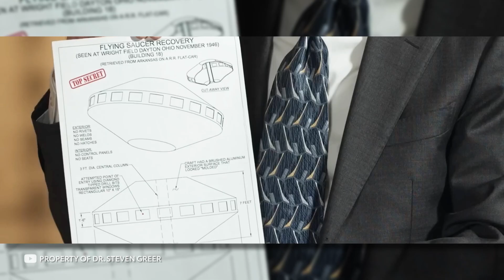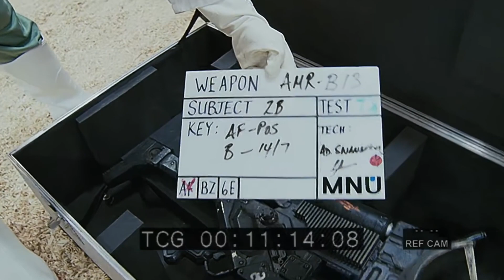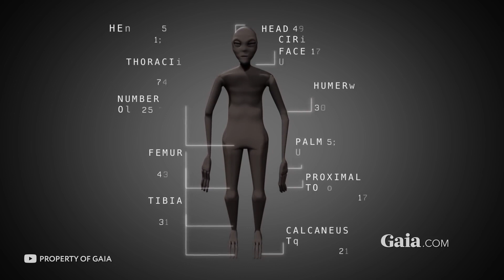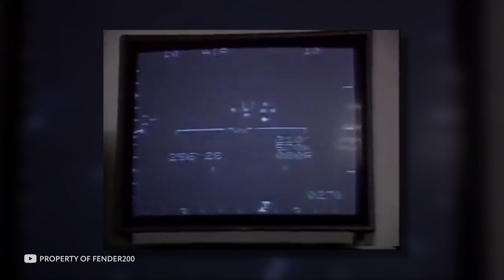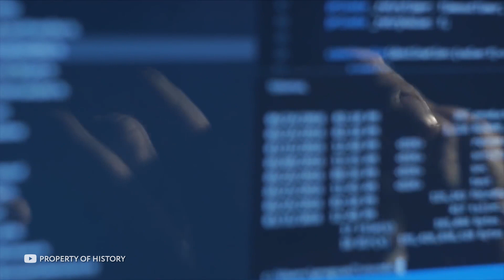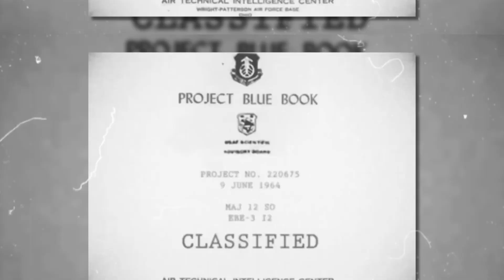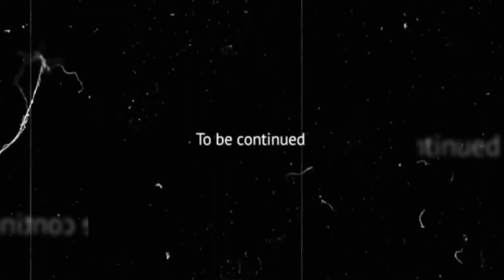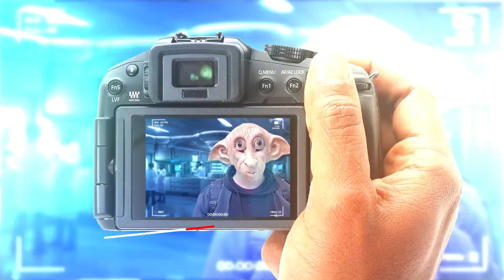Scientist Provided First Real Proof of Aliens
Step into the realm of the unknown and be prepared to be amazed, as 'Scientist Provides First Real Proof of Aliens.' Join us as we embark on a groundbreaking journey where science meets the extraterrestrial, offering astonishing evidence that may reshape our understanding of the cosmos. Witness a revelation that challenges the boundaries of our universe